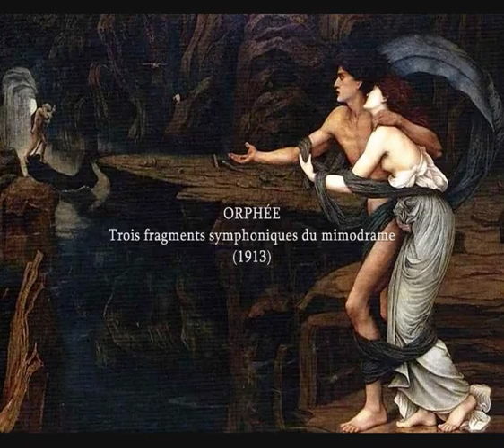Roger Ducasse: Orphée, Suite (1913)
Roger Ducasse (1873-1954): Orphée, trois fragments symphoniques du mimodrame (1913).

I. Orphée évoque le dieu
II. Hymnen - Course du flambeau [05:19]
III. Bacchanale [10:23]

Rheinland-Pfalz Philharmonic diretta da Leif Segerstam.

Cover image: John Roddam Spencer Stanhope - Orpheus and Eurydice on the Banks of the Styx (1878).